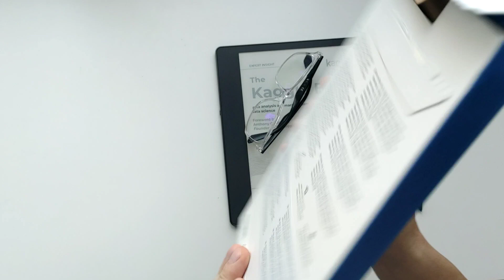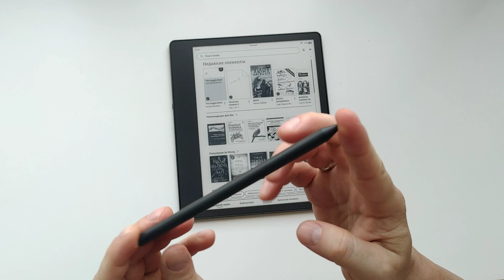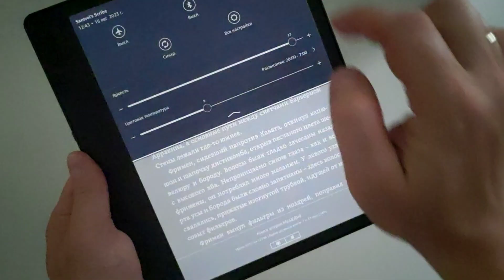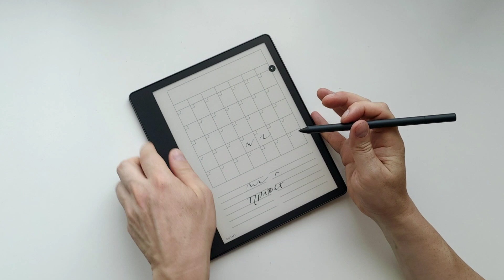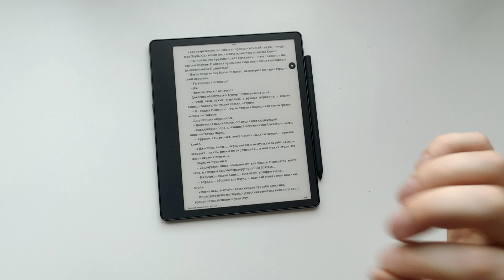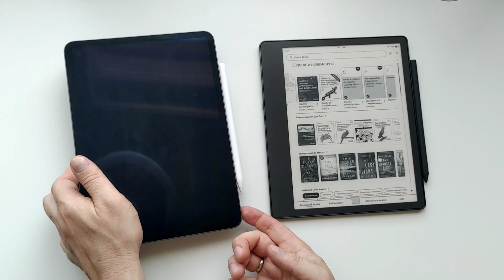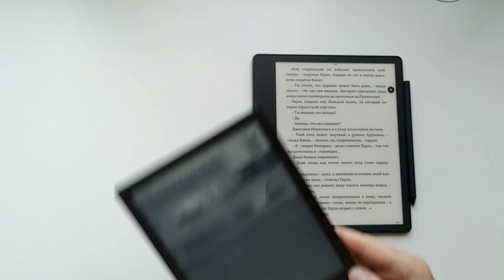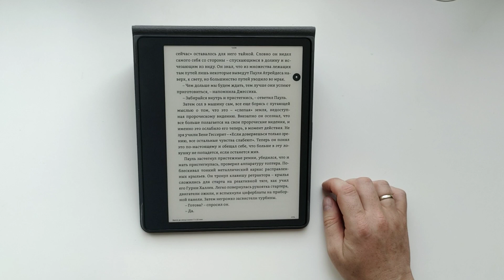Обзор Kindle Scribe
Любительский обзор Amazon Kindle Scribe.

0:30 Упаковка
0:45 Внешний вид
1:45 Почему именно Kindle Scribe?
2:35 Интерфейс
3:18 Стилус
5:08 Подсветка
6:08 Заметки на книгах (EPUB / PDF)
7:50 Записные книжки
8:45 PDF книги
9:08 EPUB книги
10:55 Заметки о заметках
11:35 Ежедневники для сенсеев самоорганизации
12:40 Сравнение Kindle Scribe c IPAD Pro 9"
13:47 Сравнение Kindle Scribe c Kindle Oasis
15:12 Сравнение Kindle Scribe c Pocketbook 740 (💩)
15:45 Оригинальная обложка для Kindle Scribe
17:00 Итог